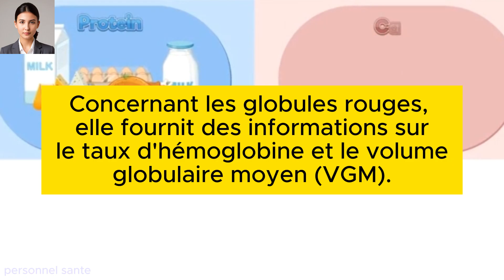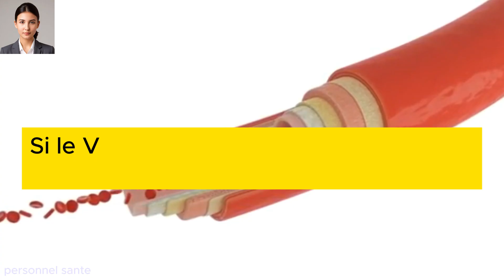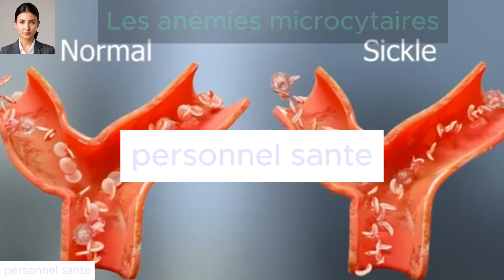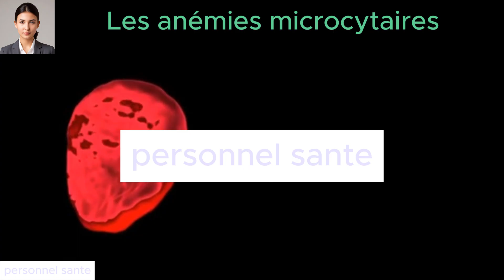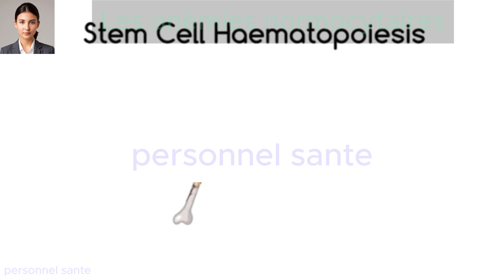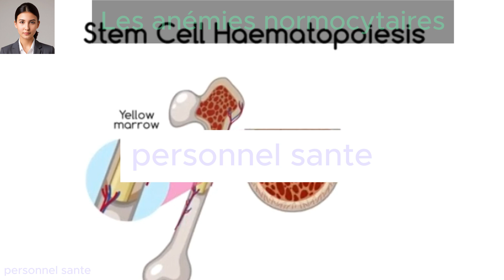Les causes de l'anémie : D'où viennent les symptômes qui vous affaiblissent ?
Dans cette vidéo, je vais simplifier les différentes causes de l'anémie pour mieux comprendre ses origines. Nous aborderons les carences nutritionnelles en fer, vitamine B12, et acide folique, ainsi que les maladies chroniques et génétiques, comme les troubles rénaux ou la drépanocytose. Nous parlerons également des pertes de sang, qu'elles soient aiguës ou chroniques, et des problèmes liés à la moelle osseuse. L'objectif est de vous fournir une vue d'ensemble claire pour mieux comprendre l'anémie, ses symptômes et les traitements possibles.